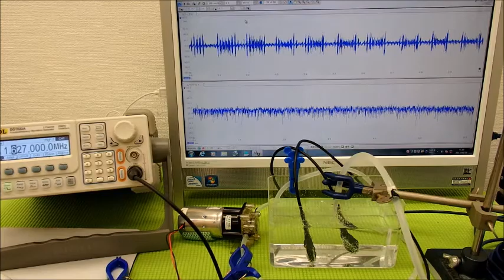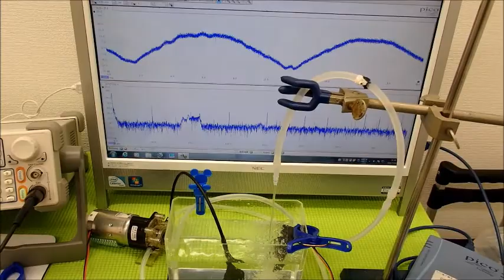超音波の音圧測定解析システム ultrasonic-labo